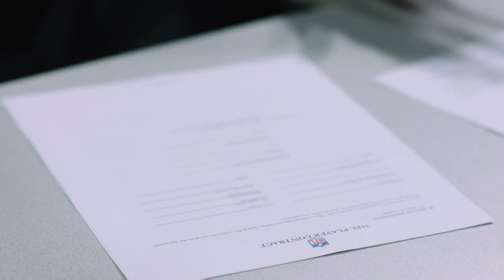Rams OLB Leonard Floyd Reacts To His Re-Signing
OLB Leonard Floyd signs a four year deal with the Los Angeles Rams. Welcome back Flo!